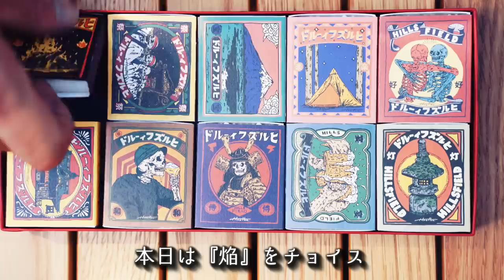【ソロキャンプ】焚火🔥でスシロー🍣